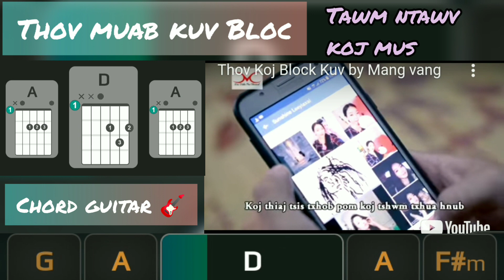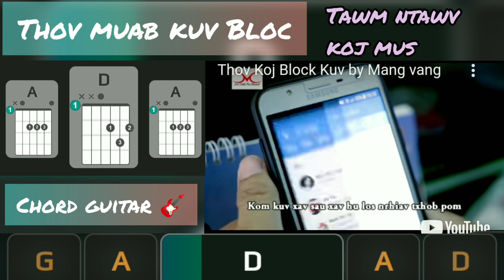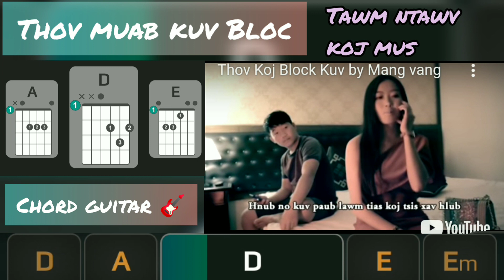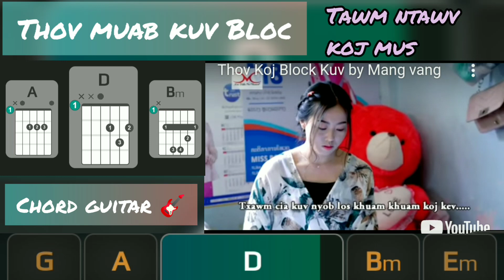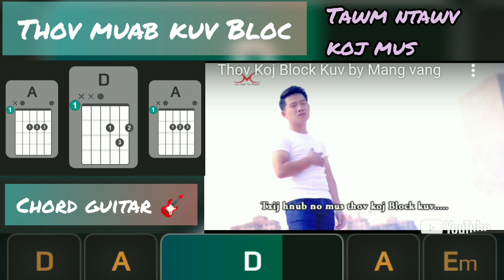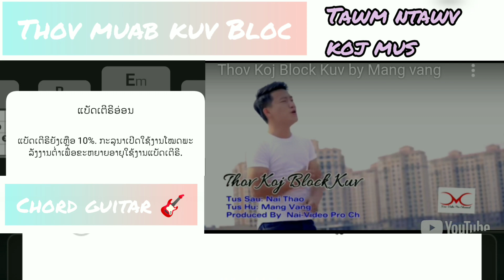Mang Vang - Thov Muab Kuv Block Tawm Ntawv Koj Mus [ Chord Guitar 🎸 ] 2023